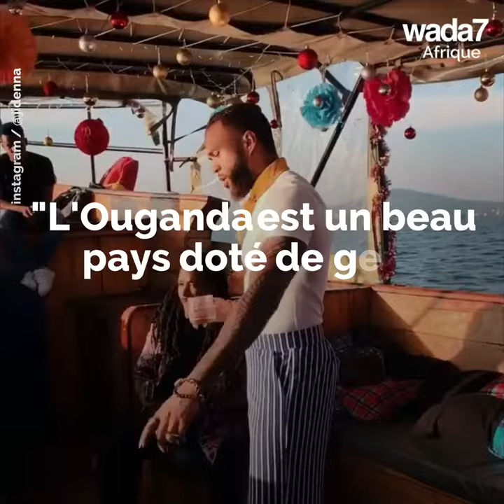Jidenna est en tournée Africaine 🌍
Jidenna est en tournée Africaine et visite plein de pays différents 🌍